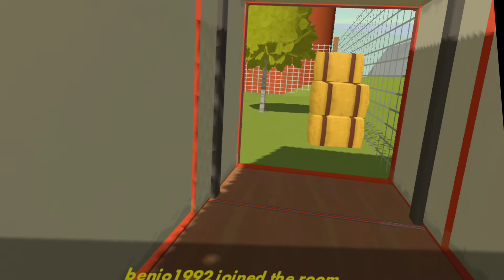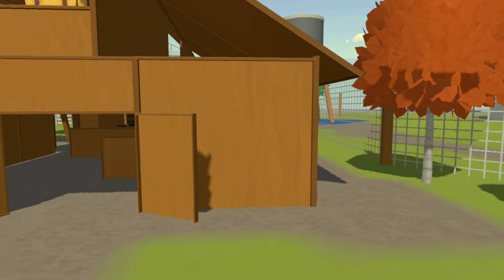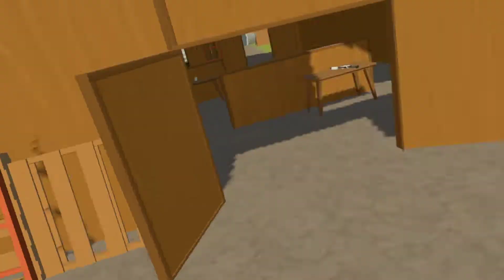Rec Room: First round of the day (Public) Rec Room Paintball November 4th, 2022